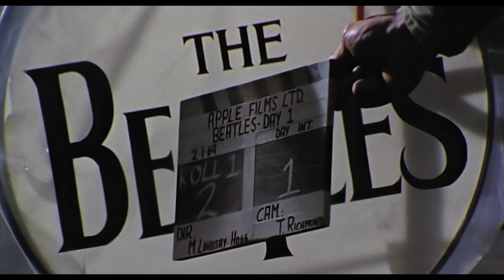The Beatles: Get Back – Концерт на крыше (12+) - трейлер. С 11 февраля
Конец 60-х. Отношения между участниками Битлз накалены, планы рушатся, но именно в этот период сочиняются и исполняются одни из самых знаковых песен в мире. Впервые у поклонников легендарной четверки есть возможность увидеть целиком последнее живое выступление The Beatles как группы - незабываемый концерт на крыше штаб-квартиры Apple Corps на Сэвил-Роу, состоявшийся 30 января 1969 г.